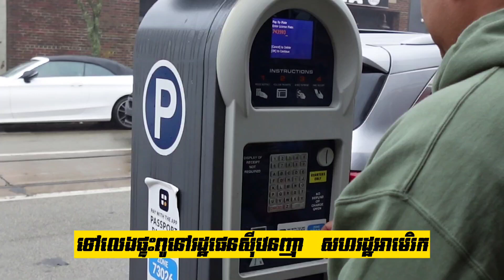ទិដ្ឋភាពទៅរដ្ឋផេនសុីវេនញ៉ា សហរដ្ឋអាមេរិក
តាមផ្លូវឆ្លងរដ្ឋនែសហរដ្ឋអាមេរិក